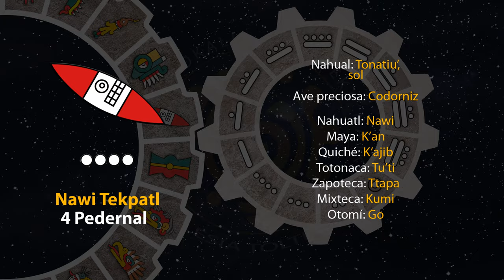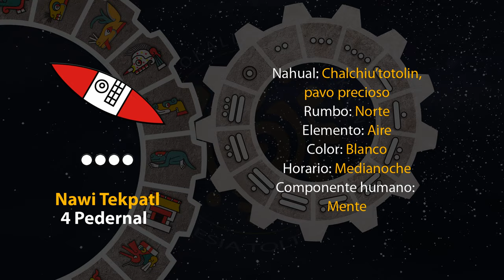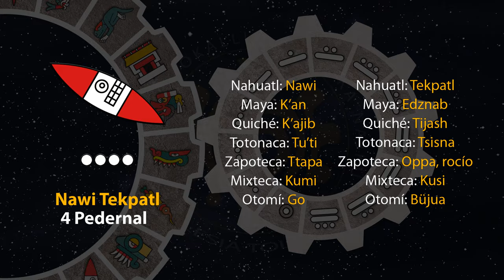El tonal de hoy es "Nawi Tekpatl - 4 Pedernal" 30/06/23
10 de Tekuilwitontli
Año 7 Agua
49 del 19 Atado
5145 del Quinto Sol

30 de junio de 2023.